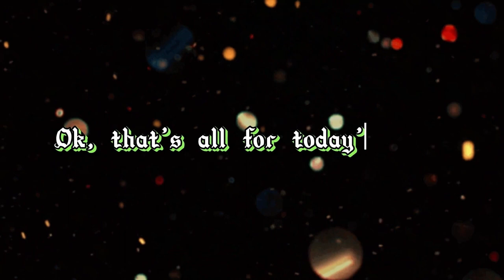MRT Kajang Line Throwback Vlog (Taman Suntex to Taman Connaught)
Bagi video terakhir bagi tahun 2023, adalah mengenai salah satu pengangkutan rel yang telah saya rakam semasa saya berada di kawasan Lembah Klang dan perjalanan ini merupakan salah satu footage yang diambil daripada salah sebuah vlog di mana saya berasa menarik dan sesuai untuk dijadikan secara keseluruhan , kali ini adalah rakaman di bahagian sebelah.Dan juga , jika berpeluang saya akan buatkan video MRT sebegini pada masa yang akan datang. Selamat Tahun Baharu 2024.

For this 2023 last video, it is about one of the rail transports that I have recorded while I was in the Klang Valley area and this trip is one of the footage taken from one of the vlogs where I find it interesting and suitable to be made as a whole, and this time, is the side view recording. Also, if I have the opportunity I will make another MRT video like this in the future. Selamat Tahun Baharu 2024.

This video only got intro and ending but i do not own their musics: